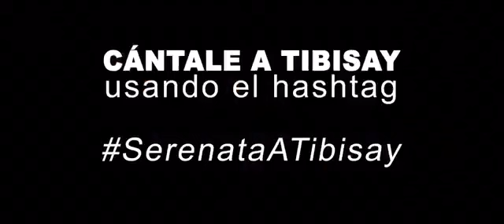Serenata para Tibisay